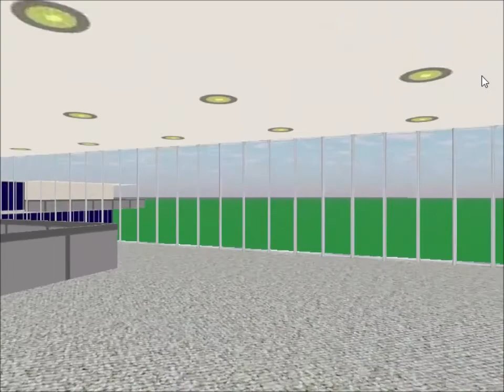Tour of the Elevators @ Coastal Cliff Condominiums in Escalatorton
This is the elevator tour of the Coastal Cliff Condominiums in Escalatorton, a 20-floor apartment that has 12 elevators, five of which are separate for the executive apartments on the 20th floor.